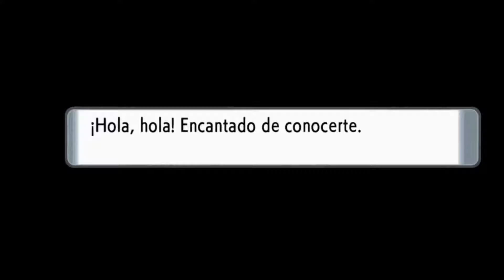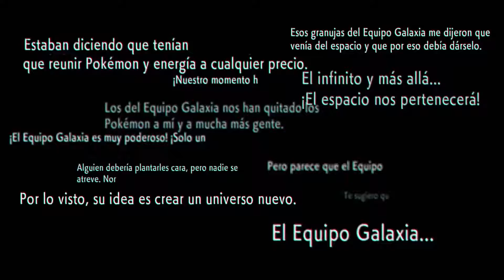Trailer Pokemon Diamante Brillante y Perla Reluciente fecha de venta mundial 19-11-2021.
a partir del viernes 19 de noviembre de 2021 en las tiendas digitales de nintendo Shop en descarga digital  y en tiendas por todo el mundo formato fisico.